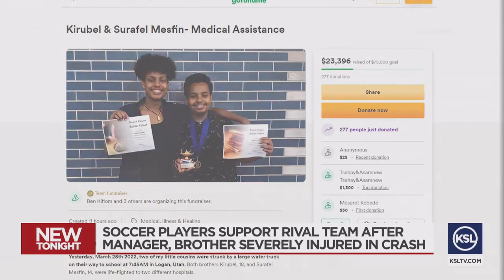Soccer players rally for rival team after crash leaves Logan teens critically injured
The Cache Valley high school soccer community is coming together for two teens critically injured in a crash on their way to school.